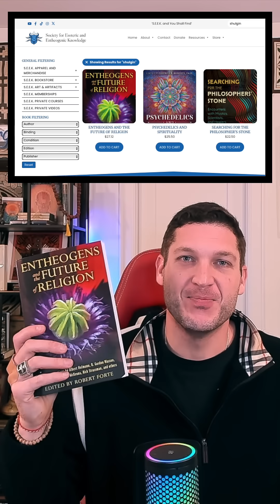'Sasha' Shulgin: Godfather of Psychedelics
Explore the life and legacy of Alexander 'Sasha' Shulgin, the chemist and psychonaut who synthesized hundreds of psychoactive compounds and authored PiHKAL and TiHKAL. Examine Shulgin’s contribution to psychedelic science, spiritual exploration, and modern entheogenic practice. For anyone curious about the intersection of chemistry and consciousness.

For writings by Shulgin, and more, shop JoinSeek .org/Store

Support Us!